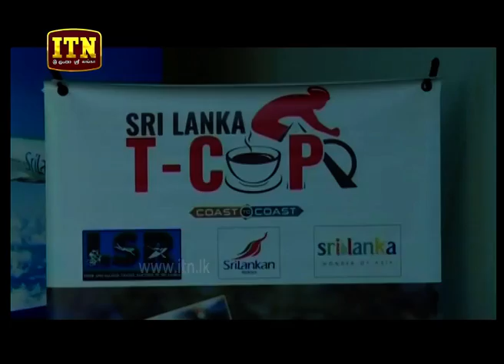ITN News 2019-03-28 | 12.00 PM